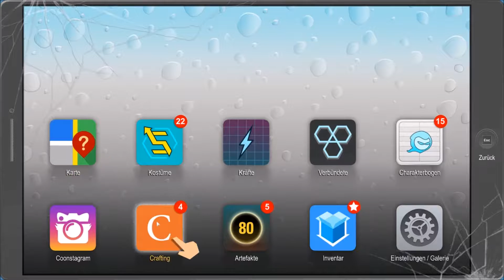South Park: Die Rektakuläre Zerreissprobe #013 Chantal Le Grande Popo Let's play HD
Let's play South Park: Die Rektakuläre Zerreissprobe by MiwaLP

ORIGINAL VON SOUTH PARK

Diese langerwartete Folge bietet mehr als doppelt so viel Inhalt wie South Park: Der Stab der Wahrheit. Gestaltet, geschrieben, gesprochen und unter der Regie von Trey Parker und Matt Stone geführt, ist South Park: Die rektakuläre Zerreißprobe ein authentisches, interaktives South Park vom Feinsten – urkomisch, unfassbar voller grenzenlosem Spaß. Alles ist größer, länger und tiefsinniger als jemals zuvor. Komm nach South Park und werde Teil der legendären Heldencrew!